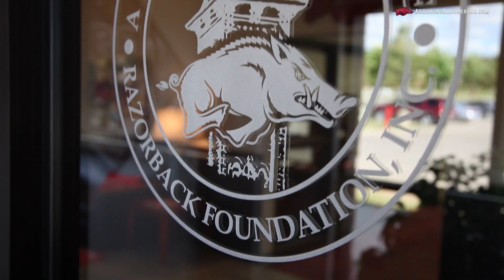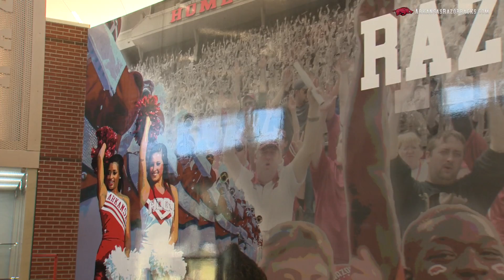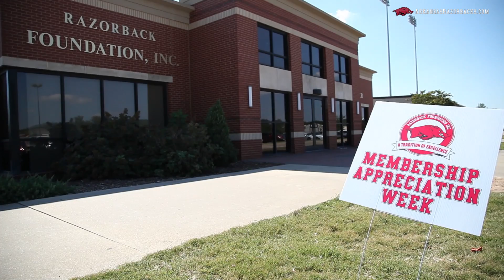The Razorback Foundation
The Razorback Foundation Members Appreciation Week